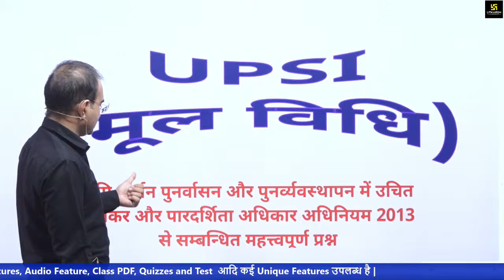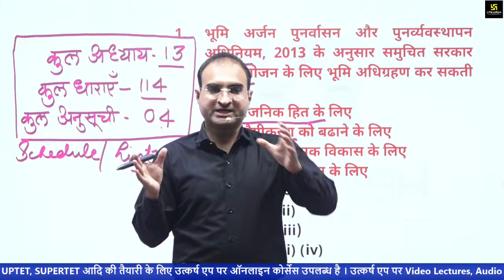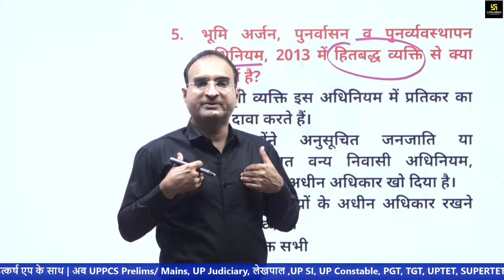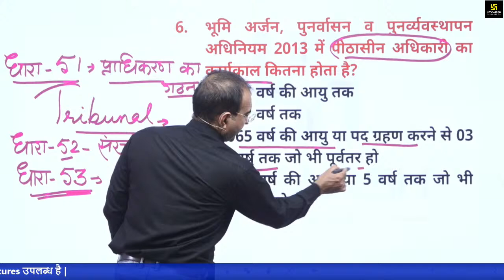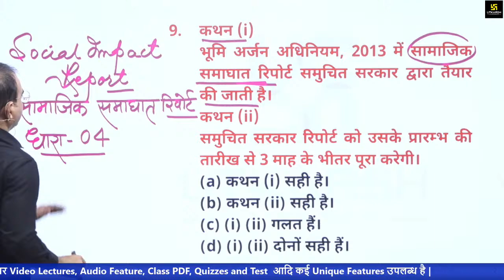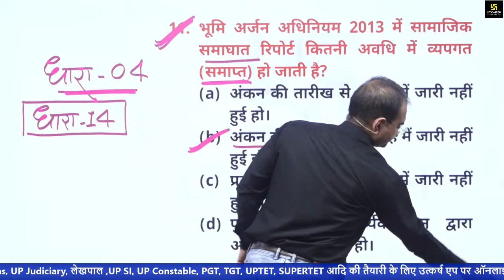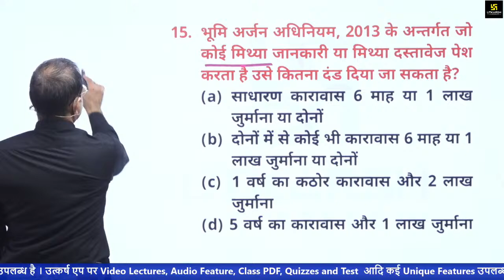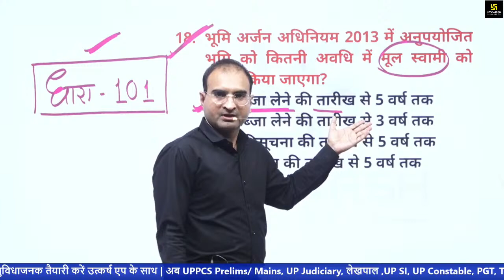UP SI |Moolvidhi#28 | भूमि अधिग्रहण अधिनियम (Land Acquisition Act) | land acquisition act 2013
UP SI | मूल विधि (Moolvidhi)#28 | भूमि अधिग्रहण अधिनियम (Land Acquisition Act) | Ashok Sir

UP Sub Inspector की तैयारी को नई दिशा प्रदान करने के लिए Ashok Sir आप सभी के बीच एक नए रूप में Moolvidhi की क्लास ले रहे है। अतः इस क्लास से जुड़कर अपनी तैयारी को एक नया आयाम दे |⇝⇝⇝⇝⇝⇝⇝⇝⇝⇝⇝⇝⇝⇝⇝⇝⇝⇝⇝⇝⇝⇝⇝⇝⇝⇝⇝

INDIA’S  NO. 1 DAILY LIVE CURRENT AFFAIRS SHOWS:-

06:00 AM - Current Affairs Show by Kumar Gaurav Sir (आपकी फूल पत्ती वाली क्लास )

08:00 PM - Daily Current Affairs (UP Special) By Surendra Sir (Exam वाली क्लास)

LARR land acquisition act 1894 land acquisition law land acquisition act 1894 in hindi land acquisition act 2013